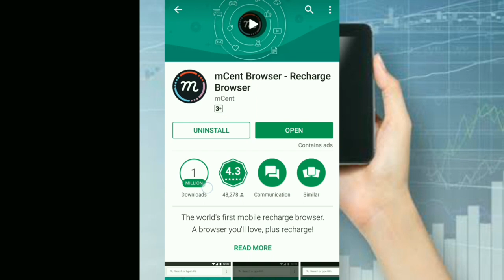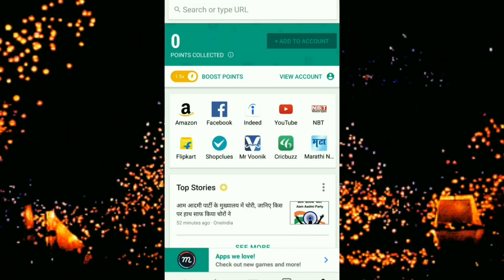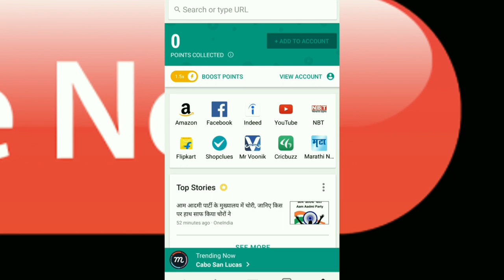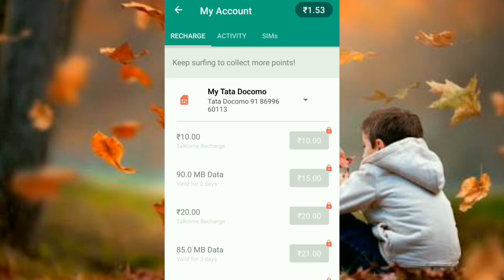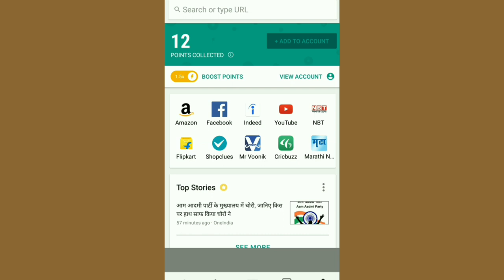100 %WORKING || Recharge किया हुआ पैसा वापस कैंसे करे ।। How to Return Recharge Money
WELCOME TO TECHNICAL ANISH
हलो दोस्तो ,
आज में बताऊगा कि कैसे  100 WORKING || Recharge किया हुआ पैसा वापस कैंसे करे ।। How to Return Recharge Money ||

         तो
और Share }
जरूर करे ।